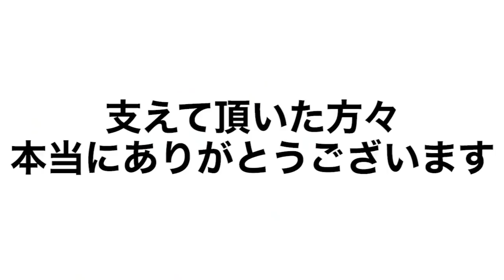みんなが気になっている事に答えます。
桜井野の花です！いつも見てくださってありがとうございます。
今回はみんなが気になっている事に答えます。復帰1発目の動画です。

【 業界初 】"カリスマ" キャバ嬢社長 が 他との "格の違い" を見せるために キャバクラ 事業拡大 します！